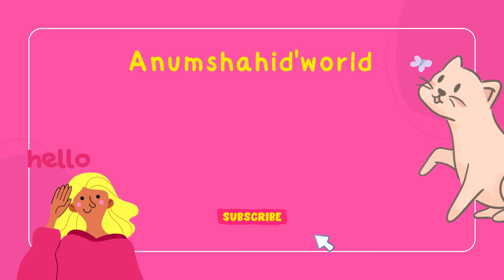Hyderabad Sindh ki Khoobsarti | Mazedaar Ice-cream | Raat 3bjy wali mashoor biryani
Hyderabad Sindh has a fabulous food area and there's a lot of special food. one of Hyderabad's best food is Biryani and Gulati Gullati is a sweet dish in Hyderabad Sindh.
I'm going to show you Hyd  Biryani Center today.I show you Latifabad biryani. I'm showing you hyderabad subhanallah biryani and kareem ice-cream
Hope you'll eat and enjoy the Hyderabadi Biyrani test.